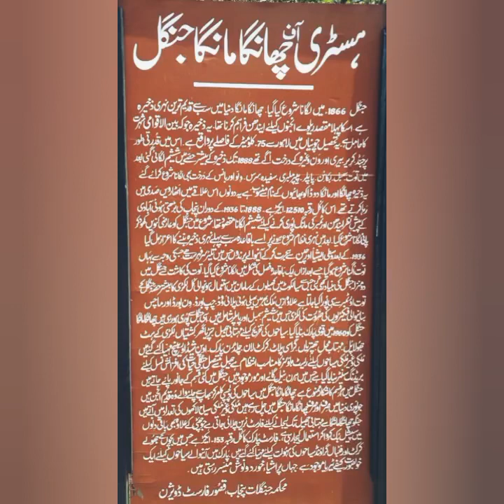Changa Manga – Largest Man Made Forest